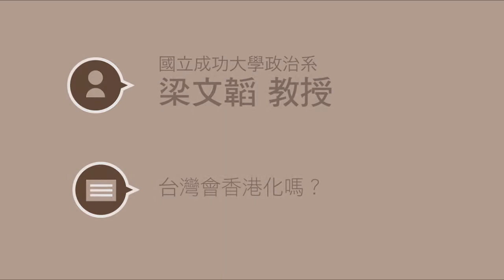『太陽花學運』2014-03-21 成大學政治系-梁文韜教授